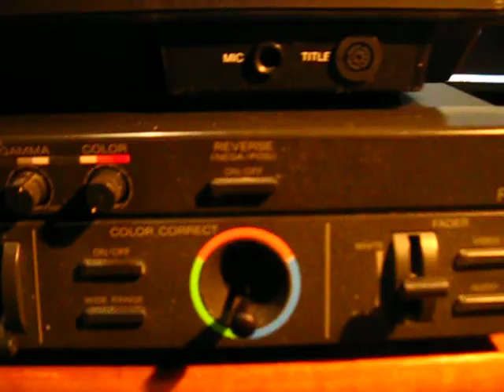videosnowpatch [20220220]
TV snow but it isn't.

Created with SONY XVC700 color corrector in feedback loop of PANASONIC WJ-AVE5 video mixer. Too much detail was lost trying to capture it so I used my digital cam this time which still doesn't do it justice.

(visuals on other screen by AD)